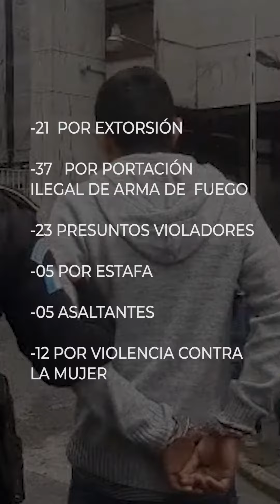Resumen Semanal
Policía Nacional Civil da a conocer las acciones positivas de la semana del 25 de junio al 1 de julio